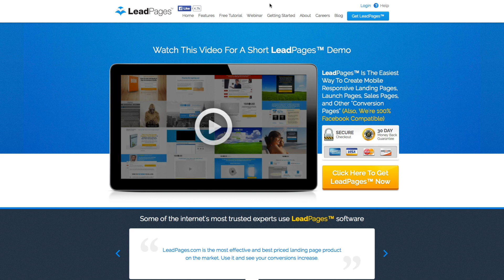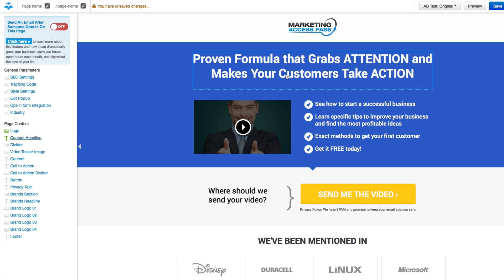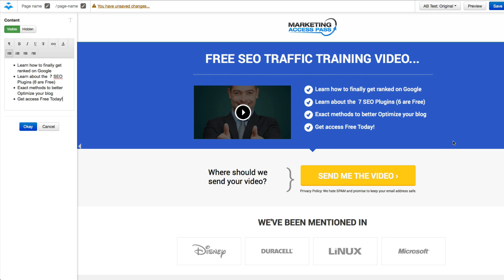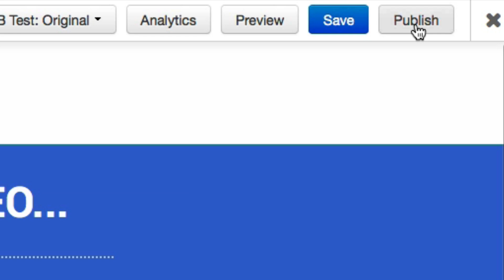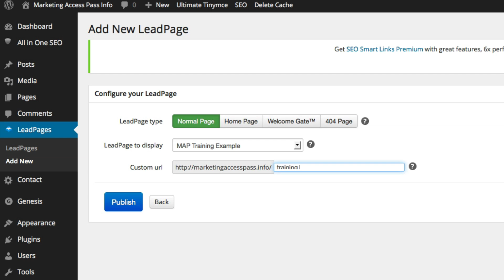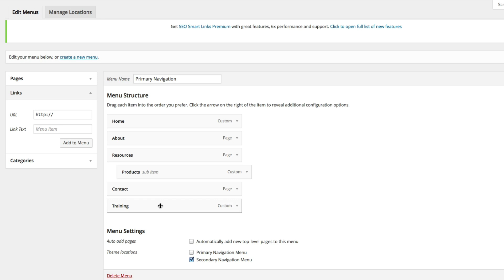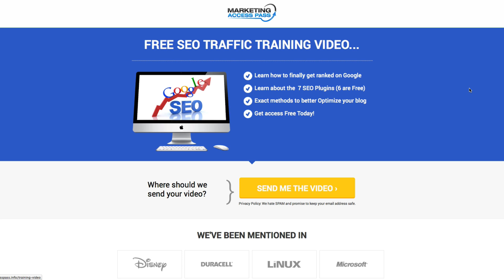How to Create Landing Pages with Leadpages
Want to create landing pages and build an email list?

How to Create Landing Pages with Leadpages.  Do you want to learn how to make amazing landing pages that convert visitors to email subscribers?  If you want to build an email list easily then you need to check out Leadpages.

The best part about Leadpages is its simple click and edit features.  The landing pages are stunning with bright vibrant colors that can be customized to fit the look and feel of your online business.  But, don't take my word for it you should try it for yourself.

Creating squeeze pages has never been so easy and effective.  What I love about Leadpages is they are constantly adding new templates and options for their members.  I can't simply recommend it enough.  Learn how to make a squeeze page step-by-step in this video tutorial.

If you liked this video and you want more training just like this check out